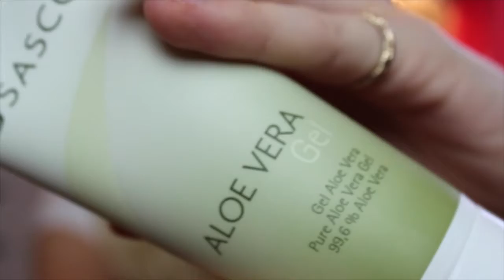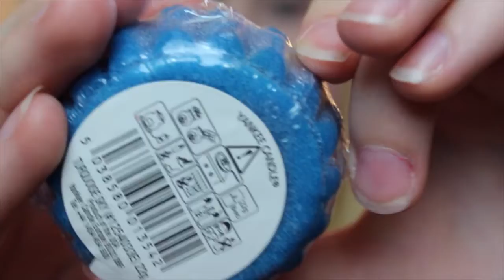Glossybox Unboxing December ♡ + Julklapp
♡ Tryck ner mig! ♡

Denna video är inte sponsrad.